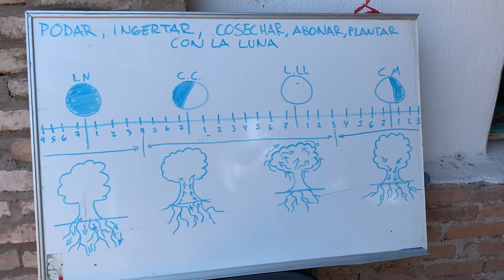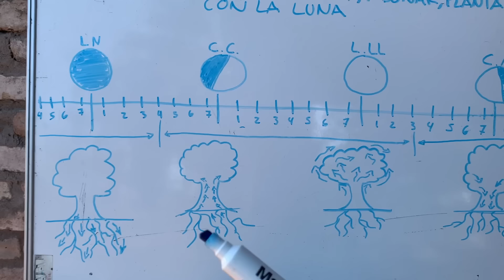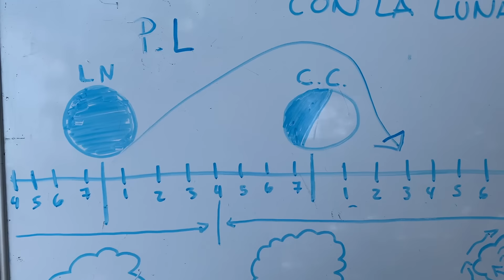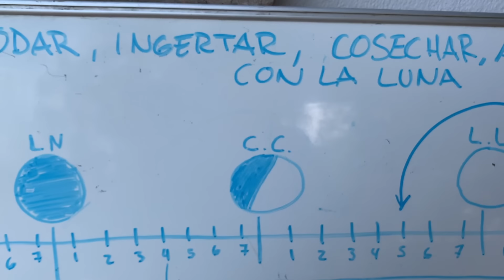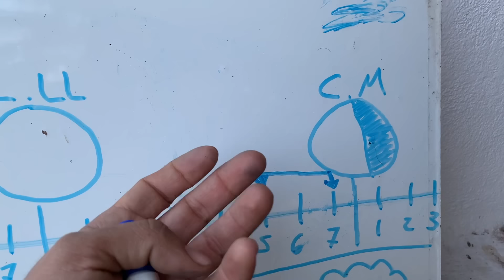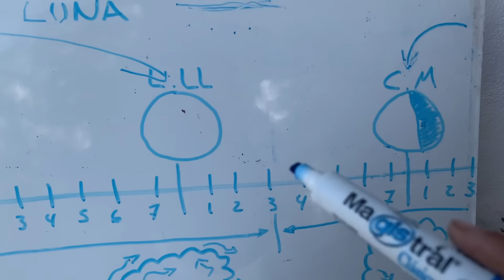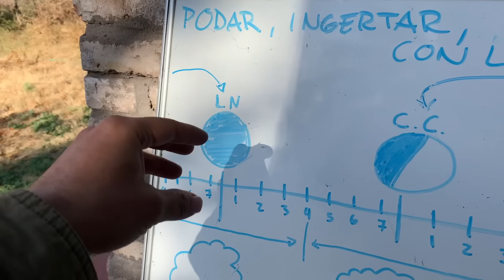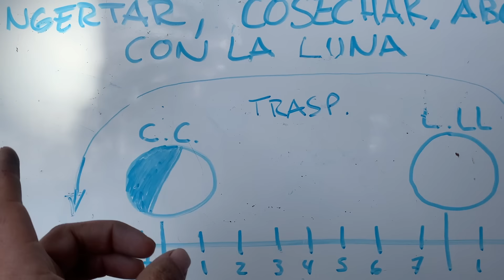🌖 Como Usar Fases Lunares Para Podar, Cosechar, Abonar, Injertar y plantar 🌙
En este video tutorial les compartimos como podar con la luna, cosechar con la luna, abonar con la luna, plantar con la luna y trasplantar con la luna.